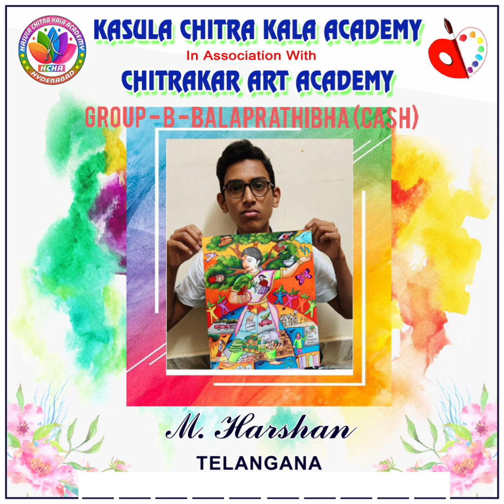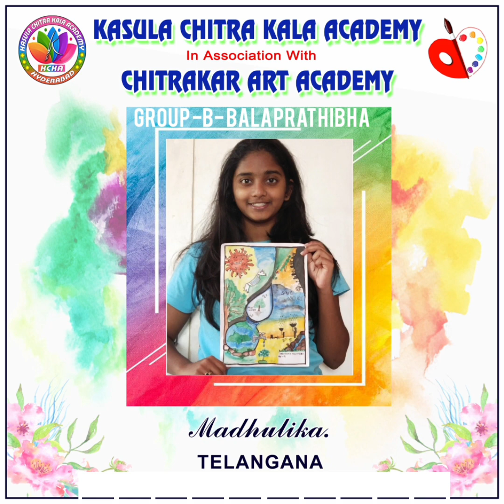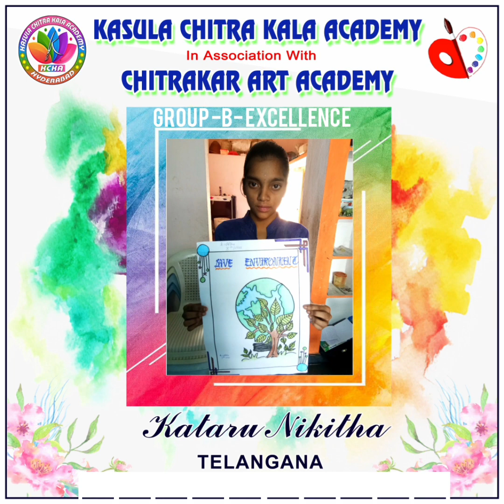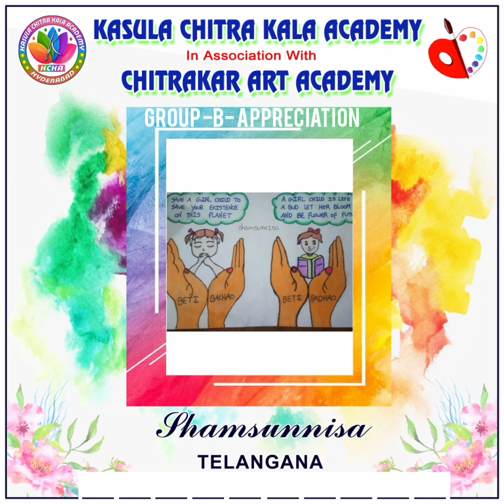kasula chitrakar all India art competition 14 November 2020.Group -B-, Results